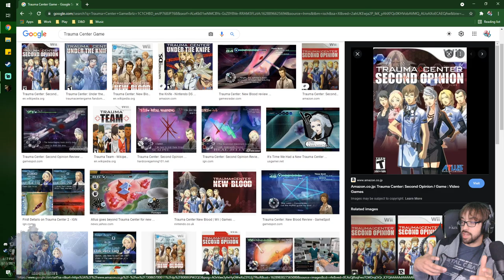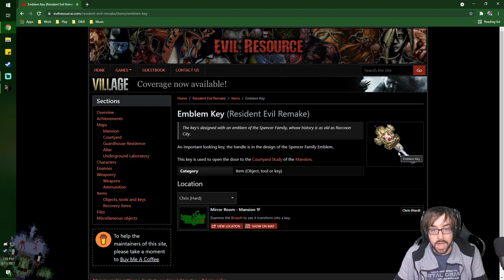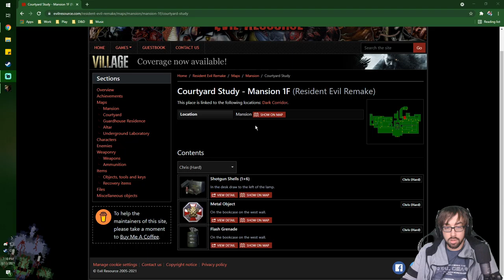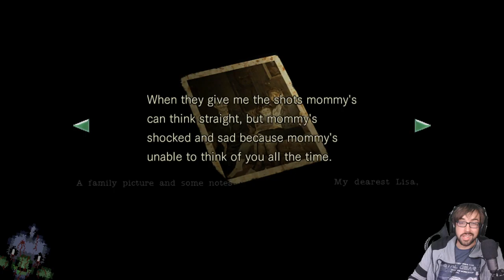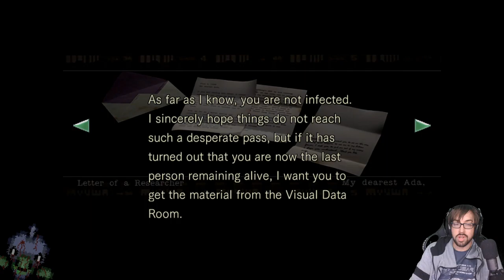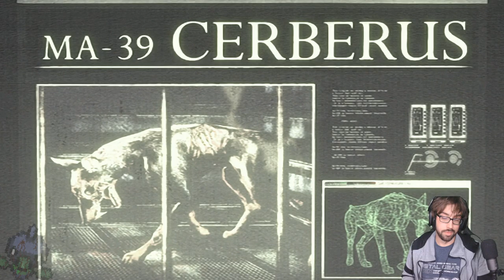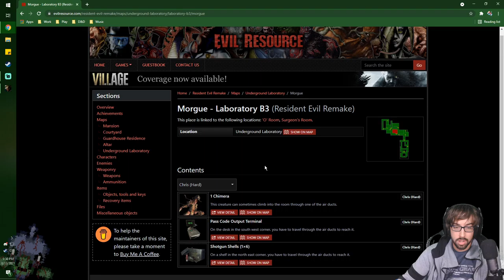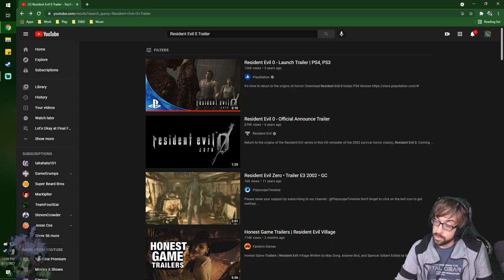An Unlucky Day to Be a Zombie! – Resident Evil (Remake) Stream 3 – LordEctro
It’s time for the boss rush of Snake, Spider, and Zombie, and an unfortunately disappointing final resolution because we missed 1 room…